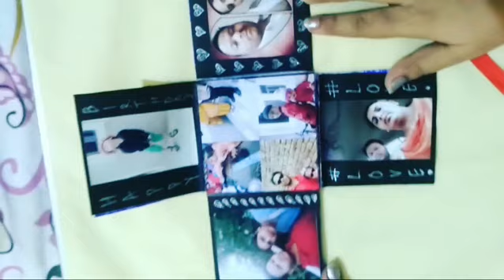Beautiful Mosaic card ideas